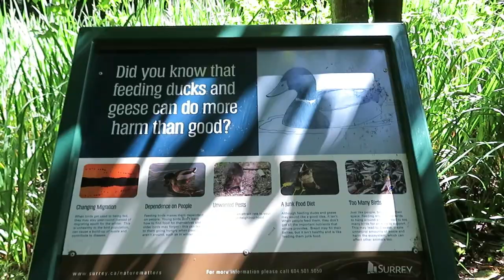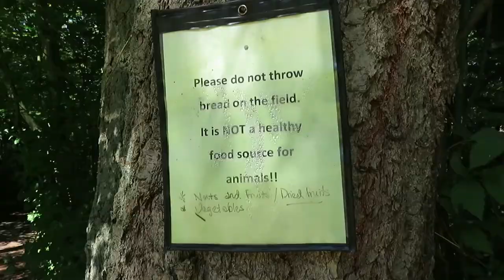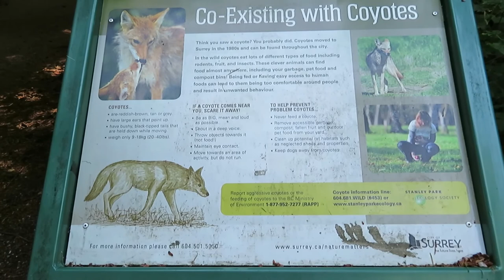Crescent Park in South Surrey offers trails through forests, ponds, streams and secret meadows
This began as a trip to Crescent Beach but ended up as a trip to Crescent Park. The Covid-19 daily exercise trip takes in another South Surry Park which is a 128 acre area park. It offers walking trails through mature second growth forests. It has ponds, streams and lots of secret meadows to discover and is home to numerous species of birds that prefer the dense undergrowth. Ducks and kingfishers also use the small ponds.The wildlife, open fields and forested trails make it a relaxing destination and a place of discovery.